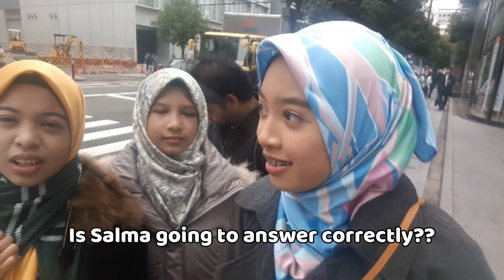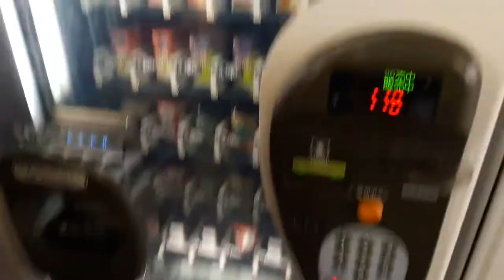[VLOG] GOING OSAKA EP.07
I'm extremely sorry for those who have waited for sooo long but I can assure you that it will worth the wait. So, enjoy this new episode and look forward for more!

Song                   Natsukoi
Artist                  Sonoko Inoue
Licensed to YouTube By UMG (on behalf of Universal Music LLC); UMPG Publishing, and 1 Music Rights Societies

Song                   hontonokimochi
Artist                  Yu Takahashi
Album                hontonokimochi
Licensed to YouTube By WMG (on behalf of WM Japan); Muserk Rights Management, and 5 Music Rights Societies